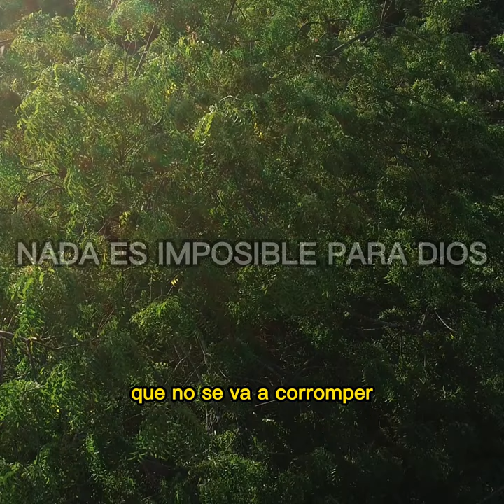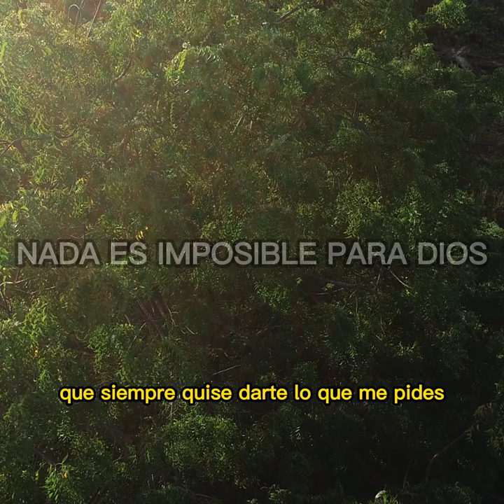HOY EMPIEZA UN TIEMPO DE GLORIA PARA TI